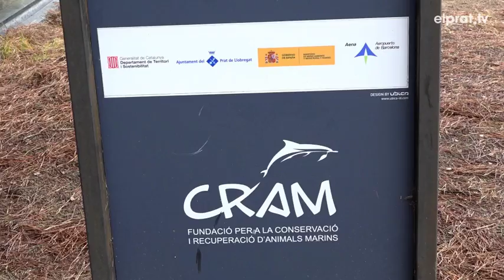El CRAM consciencia l'alumnat pratenc sobre la contaminació al mar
L'alumnat de secundària del Prat coneix durant aquests dies del Centre de Recuperació d'Animals Marins, el CRAM. Es tracta d'activitats que estan dirigides a la conservació del medi marí i de les espècies que hi habiten. La que s'ha desenvolupat aquest matí està orientada a la contaminació que hi ha a les nostres platges. Una proposta que ha estat dividida en dues parts: la primera de conscienciació marítima i la segona una visita guiada per les instal·lacions.